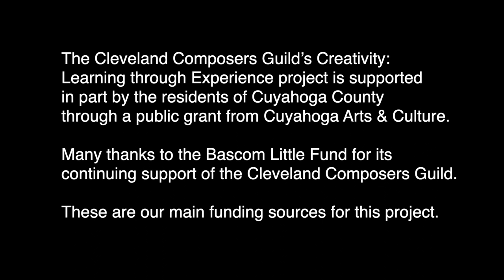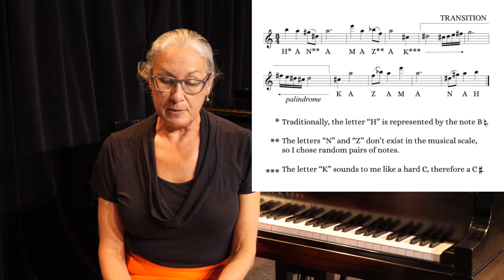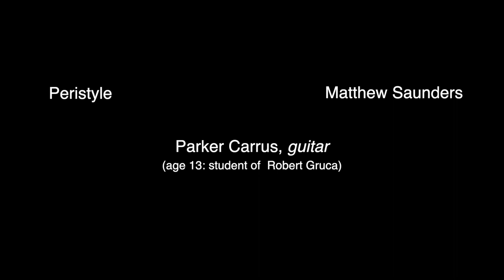Cleveland Composers Guild: Creativity: Learning Through Experience 28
For the past 28 years, Cleveland Composers Guild members have collaborated with area music students and their teachers to create original compositions. COVID-19 resulted in the cancellation of the premiere performances of this year's project scheduled for May 2020, and so we decided to create a virtual video record of these pieces, recorded using social distancing procedures, and including comments from the composers and clips from coaching sessions.

Special thanks to:
     Jennifer Conner, Junior Concert Chair
     The Bop Stop at the Music Settlement
     Parents and friends who supported this project with their time and energy

Creativity: Learning Through Experience is supported in part by the residents of Cuyahoga County through a public grant from Cuyahoga Arts & Culture.

The Cleveland Composers Guild is grateful for support from the Bascom Little Fund and the Cleveland Foundation.

**Program**
00:00 Introduction: Jennifer Conner
01:39 Sebastian Birch introduces...
06:14 Tango and Waltz,
    Ryah Bolotova, piano
12:20 Joseph Hollings introduces...
15:31 Medb's Meditation
    Farovar Kailani, violin, and Leisl Hook-Langmack, piano
19:18 Ryan Charles Ramer introduces...
21:50  Emollit Mores Nec Sinit Esse Feros
    Tim Denysyuk and Julia Denysyuk, piano 4-hands
25:05 Margi Griebling-Haigh introduces...
28:27 Novelette
    Hana Mazak, violin and Ben Malkevitch, piano
34:30 Robert Rollin: Nocturne on an Ancient Hebrew Theme
    Abra Lisowski, piano
37:21 Nicholas Puin introduces...
40:18 A Better Choice
    Matthew Iacobelli, piano
43:43 Matthew Saunders introduces...
46:24 Peristyle
    Parker Carrus, piano
50:20 Karen Griebling introduces...
54:11 Eventing on a Black Horse
    Leah Green, piano
59:05 Jennifer Conner introduces...
1:04:20 A Perfect Piece
    Kei and Kenga Kajima, cellos
1:09:36 Robert Beckstrom introduces...
1:11:44 20 fingers on a keyboard
    Allison Matovic and Shanshan Nighshan Li, piano 4-hands

Special thanks to these teachers of the above students who have helped bring this project to completion: Robert Gruca, Leisl Hook-Langmack, Svitlana Ivanova, Rob Kovacs, Kimberly Meier-Sims, Ida Mercer, Coren Mino, and Tatyana Tolmacheva.

Videography at the Bop Stop and video production by Ken Wendt.